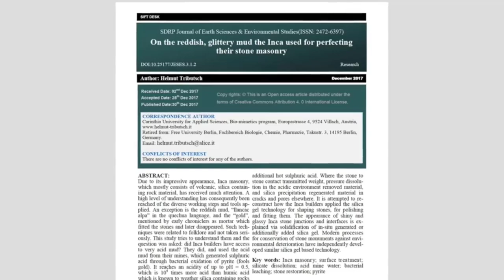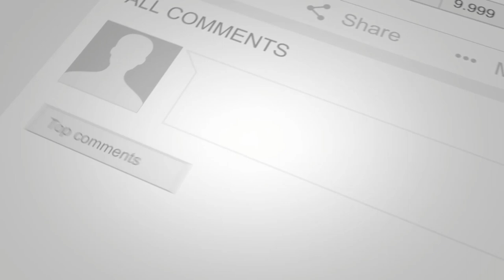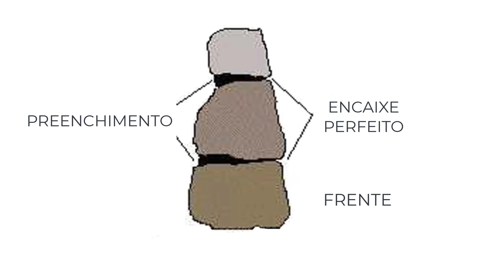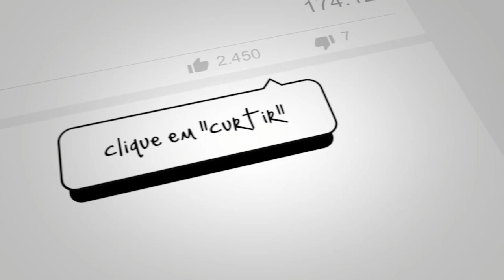FOI ASSIM QUE CONSTRUIRAM OS MUROS DE PEDRA DOS INCAS [DESCOBERTA]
Desde a sua descoberta pelos conquistadores espanhóis, a alvenaria dos edifícios incas deixaram verdadeiramente perplexos a maioria dos arqueólogos, cientistas da terra e pesquisadores independentes.

Com os blocos de pedra frequentemente megalíticos por natureza, encaixados de maneira tão exata e perfeita que muitas vezes uma lâmina de barbear não pode ser inserida nas juntas, é sem dúvida uma das realizações mais surpreendentes da construção humana e que certamente merece a nossa atenção, especialmente porque as ferramentas de ferro aparentemente não eram conhecidas na cultura Inca que supostamente são responsáveis por elas.

Muitos especialistas há muito tempo que acreditam que as estruturas de pedra são obra de uma antiga civilização perdida, porque ninguém ainda apresentou uma explicação lógica de como os Incas poderiam tê-las construído.

Apesar do material orgânico datado com radiocarbono debaixo das estruturas, bem como achados arqueológicos associados dêem a eles uma data dentro da linha do tempo Inca. Por isso é geralmente aceite pelos pesquisadores associados à história peruana que não existe uma fórmula secreta para a construção dessas paredes de pedra.

E que elas foram simplesmente criadas com ferramentas de pedra primitivas martelando e depois polidas. Os construtores foram incrivelmente pacientes e meticulosos. Mas repare nisto. Observe o tamanho das estruturas, bem como o tamanho de alguns dos blocos individuais. Repare quão perfeitamente os blocos foram colocados.

E parece que eles foram feitos há apenas algumas centenas de anos pela civilização Inca com ferramentas de pedra. Mas antes que possamos hipotetizar sobre a idade dessas estruturas, primeiro precisamos descobrir como estas paredes foram construídas.
Nas verdade, eu acho que acredito que encontrei a resposta de como foram construídos os muros de pedra dos Incas, parece incrível, mas é verdade. Eu acho que o pesquisador Helmut Tributsch descobriu a resposta para este mistério e a partilhou num artigo no “Jornal STRP Para as Ciências da Terra e Estudo Ambientais” que foi publicado em dezembro de 2018.

Se analisarmos bem, a qualidade da maçonaria Inca, ela varia imenso e muitas das estruturas foram recuperadas de uma forma muito grotesca posteriormente, mas os monumentos mais importantes são aqueles feitos com pedras perfeitamente articuladas de diferentes formas e tamanhos.

As pedras são poligonais e muitas vezes de pilares convexos como faces e juntas afundadas. Alguns especialistas acreditam que os construtores incas gostaram dos efeitos dessa irregularidade e do jogo de luz e sombra nas paredes. Mas também não há dúvida de que tal intrincado trabalho em pedra também teria sido resistente a terremotos.

As paredes incas também são tipicamente inclinadas para dentro com um ângulo de três a cinco graus. E isso não é por acaso, pois as torna mais estáveis na área rica em terremotos da América do Sul. Ao construírem desta maneira, faz com que cada pedra numa estrutura tenha a sua posição preferida num terremoto.

As paredes se desestabilizam por causa da vibração e dançam de acordo com ela, mas quando o movimento pára, as pedras da estrutura voltam ao seu lugar original porque a gravidade favorece a sua posição devido aos encaixes perfeitamente combinados. É claro que isso não acontece com as estruturas de tijolos regulares que usamos nos dias de hoje, pois o dano vibracional se torna permanente.

Neste canal você irá encontrar todos os fatos desconhecidos sobre pessoas, animais, atores, atletas e muitos mais. É sem dúvida o melhor canal das curiosidades, com fatos curiosos e curiosidades bíblicas baseadas em fatos científicos e fatos interessantes.

A ordem dos videos são curiosidades aleatorias. E se você tem muitas curiosidades sobre o universo, irá decobrir fatos incríveis e satisfazer as suas curiosidades incriveis.